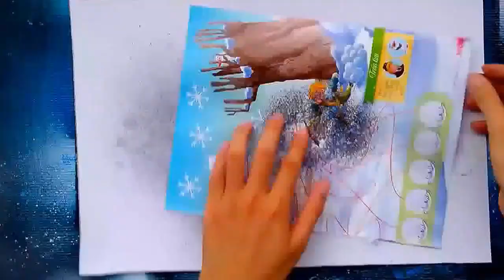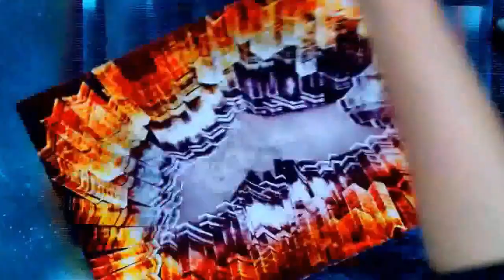INCREDIBLE Drawing Batman The Dark Knight in Gotham City Street Style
How to drawing Batman Sign in Gotham City Street Style
View more street style painting video in:  goo.gl/73YusW